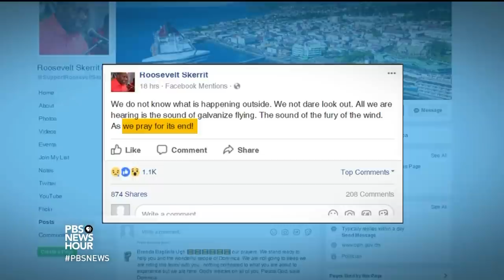First Irma, now Maria. Here’s how U.S. territories are preparing for disaster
Hurricane Maria blasted the northern Caribbean with category 5 winds that devastated the islands of Guadeloupe and Dominica Monday night. The storm is now pushing toward the already storm-bruised U.S. Virgin Islands and Puerto Rico. Judy Woodruff speaks with U.S Virgin Islands Gov. Kenneth Mapp and Puerto Rico Gov. Ricardo Rosselló about how these territories are preparing for another storm.